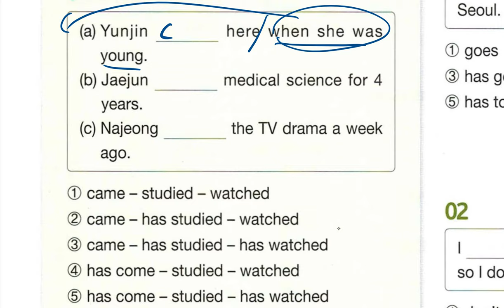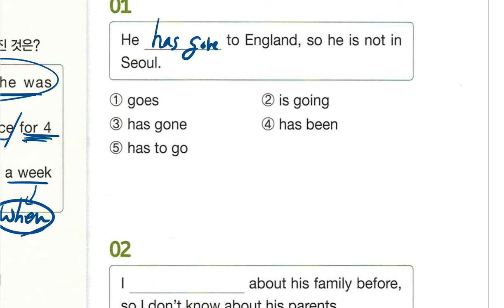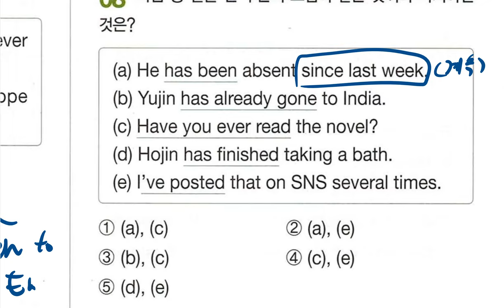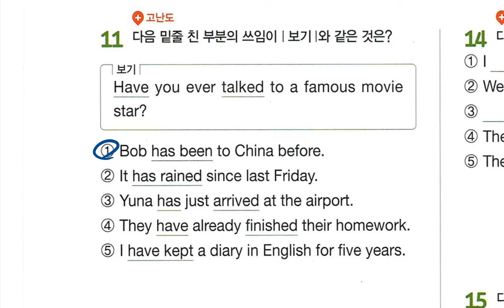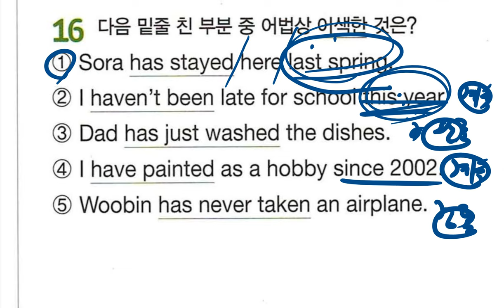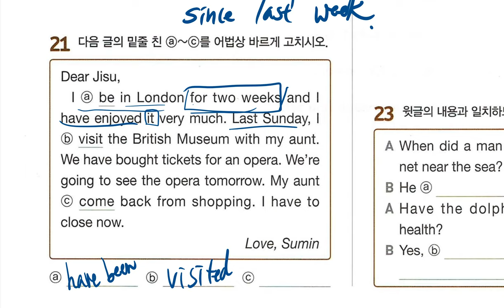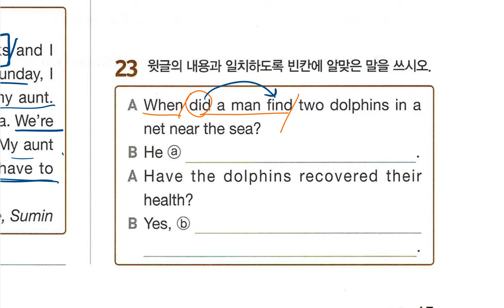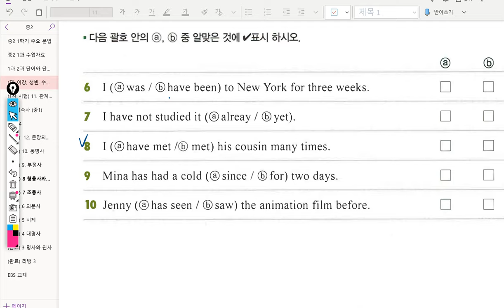중2 2019년03월19일